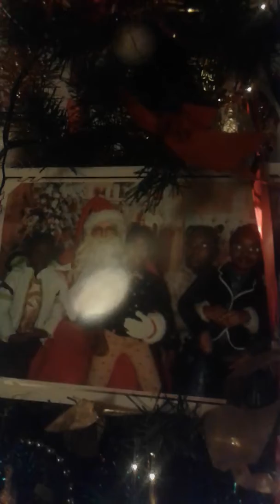Noël a la maison Blanche